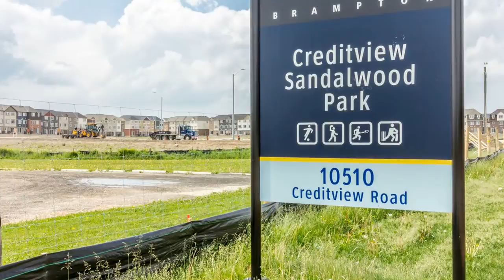55 Vanhorne Close - Brampton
55 Vanhorne Close, Brampton ON L7A 0G2, Canada

Produced by My Virtual Home Virtual Home